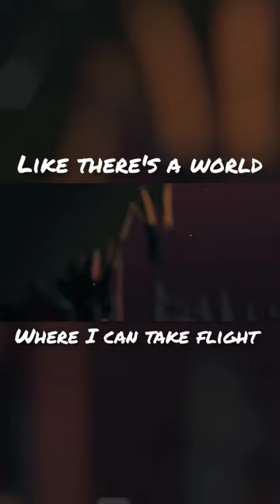Chainsaw Man // Fish in a Birdcage